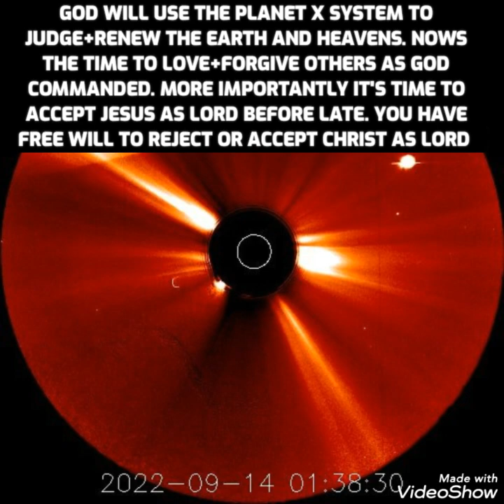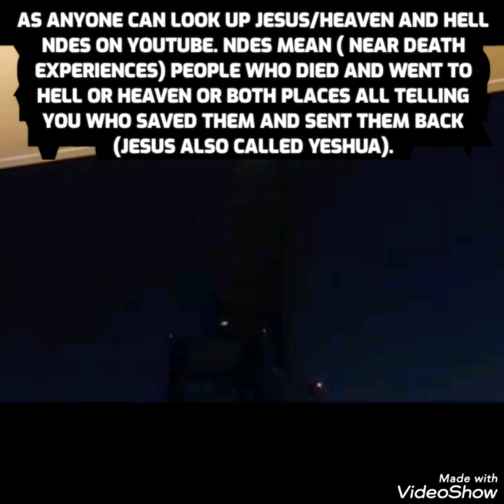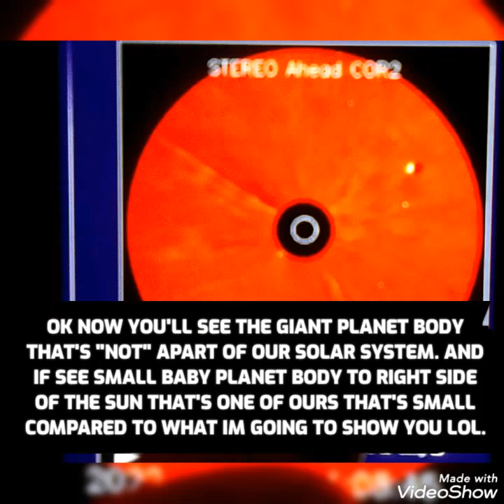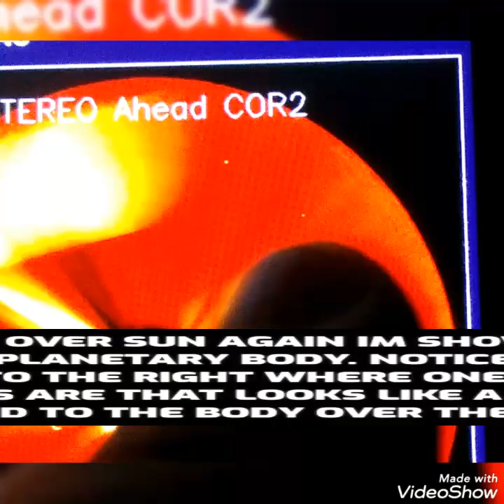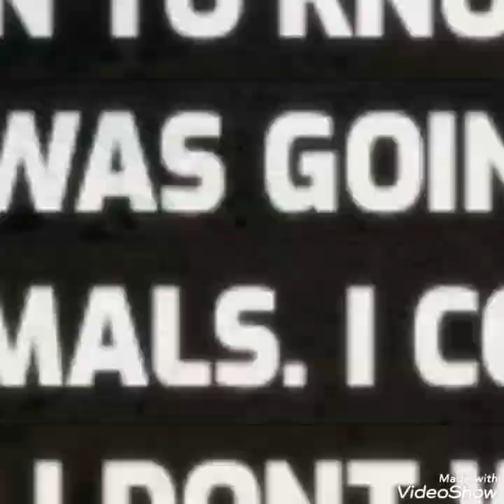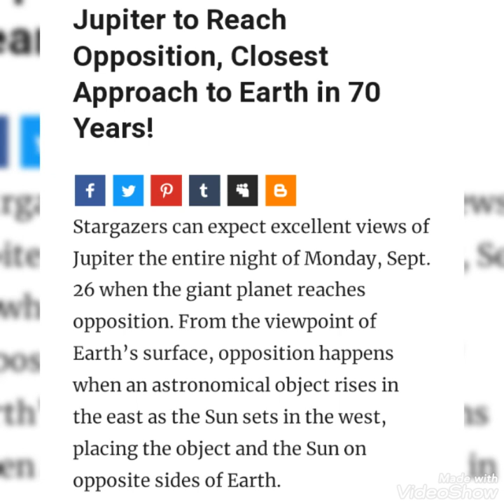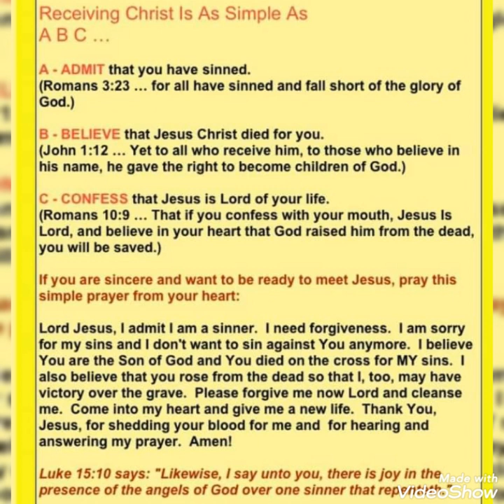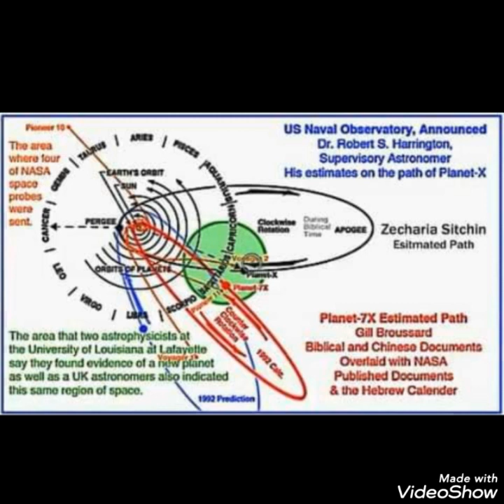"PREPARE FOR GOD"/HUGE PLANET-X SYSTEM BODY BY SUN/BIG QUAKES/METEOR DEBRI/57,000 DEAD CATTLE/READ👇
Today is now 9/18/22. i am showing as always the signs in the heavens that Jesus christ (known as yeshua in Hebrew, and called by many different names) warned to be seen before his second coming.Those signs specifically from the (planet x/ nemesis/ nibiru/ Biblical wormwood of Revelation 8/ red dragon (being planet x of Revelation 12) what NASA calls the planet 9 system evidence. This videos highlights: Breaking news coming out of taiwan. A large 6.6 magnitude earthquake hit 96 km East of Yujing, Taiwan. Within the last 5-6 days there's been multiple large 6.0-7.7 size quakes that have been rocking the southeast Asian regions near taiwan, Indonesia, the Philippines, Japan and China along with other places.. Earth is getting hit majorly with pure cosmic radiation and energy coming from planet x system bodies with a neutron star behind earth as well as solar energy and radiation and what insider mike from around the world warned would come years ago on pastor Paul Begley youtube channel about what Paul had named the (5 waves of energy) though mike originally only thought there were 5 cosmic waves of radiation that were coming from a gamma ray burst or simple terms (a star that exploded thousands of years ago ) and it's energy waves started hitting earth years back a little after mike warned of what he called (red band waves) of cosmic Radiation and energy I believe is coming from the suns direction... The day La Palma volcano erupted over about a year plus ago well a red band wave of energy side slapped earth that day and world governments are concerned what these waves of cosmic Radiation will do to earth... So we got different types of energy and radiation not only soaking in earth's core pushing magma/lava/waters and gasses to earth surface which causes more massive quakes and more volcanic eruptions as is occurring now badly GLOBALLY. As fits bible prophecy as well that states in the end times ( now) hell will enlarge itself. And as said not only is it all affecting earth but to all humans are being radiated and getting sick globally from the radiation coming in...just as animals are off due to earth being in a partial wobble and the moon's off 180 degrees from the planet x system affecting earth but to because this energy hitting earth is causing severe changes in your pets and animals globally... Also you'll see a massive either a planet x system body that's large on NASAs stereo ahead footage in timelapse mode or its one of the 2 large planet bodies that came in with the planet x system that insider mike from around the world told pastor Paul about over a week or so ago. You'll see other actual planet x system bodies that's passed by the sun within the last week... Horrible heart Breaking news coming from India as 57,000 cattle died so far from from what Indian officials are calling (Lumpy skin disease) in India.. Though I'm not buying these cattle just got sick out of nowhere as I'll keep my opinion to myself on this though all I'll say is Mr Gates just spoke in an interview about how he's going around giving cattle and other animals (medicine) I'll leave the real word out that he mentioned though yes since Bill G's interview now thousands of dead cattle in a place that's already struggling food wise. Yes lots of animals+fish globally are dying from planet x system effects. Others are dying from not so good reasons connected to mankind. I'll say that... You'll see also 2 suns by skywatcher mark alsop over the UK. It's not planet x as planet x is coming up from the southern hemisphere so could be our real sun near the fake solar simulator that's used to obscure px system bodies or an object. Newcomers, Jesus Christ is the only way to God and heaven ( John 14;6) and the only way to escape the judgement coming( REVELATION 3:10/ REVELATION 12:5/ 1 THESSALONIANS 4/ 1 CORINTHIANS 15/ john 14:3- bible references.) Pray if you have not accepted Jesus (yeshua) as Lord read BELOW my video in my pinned comments section with the main notes.

Audio in this video is from the audio bible, as I chose john chapter 3, John 14, and Romans 10